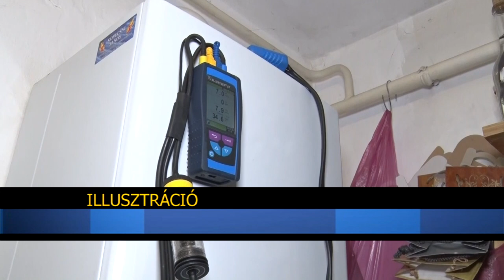Ellenőrizzük a fűtőberendezést és szellőztessünk rendszeresen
2022-ben 103 lakástűzhöz vonultak a lánglovagok Tolna megyében. 29 alkalommal a kéményben keletkezett a tűz, de gyakori volt, hogy a konyhában, a hálóban, tárolóban, vagy a nappaliban csaptak fel a lángok. A legbiztonságosabb, ha úgy vágunk neki a fűtési szezonnak, hogy előtte egy szakember ellenőrizte a fűtőberendezésünket, és egy kéményseprő megvizsgálta a kéményünket.